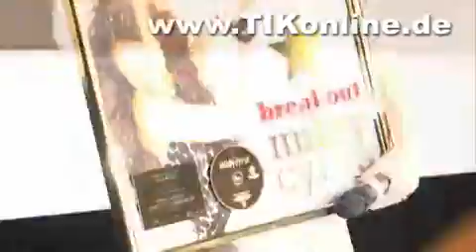Miley Cyrus erhält Goldene Schallplatte (2009)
Am Rande der Premiere von "Hannah Montana - Der Film" in München wurde Miley Cyrus auch eine Goldene Schallplatte verliehen.

Veröffentlicht bei TIKonline.de am 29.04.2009